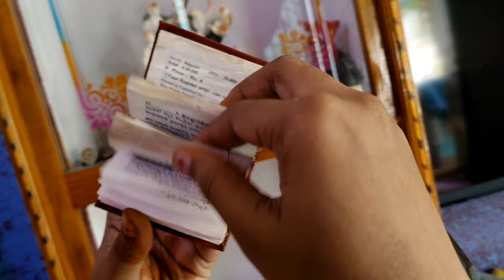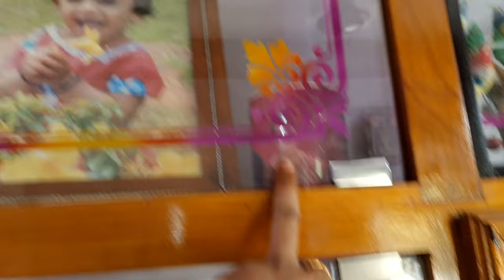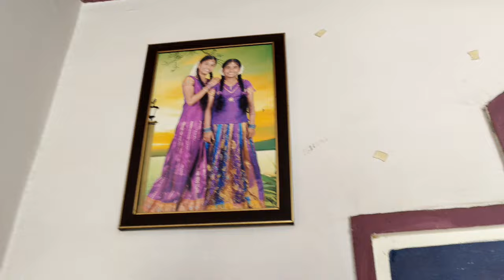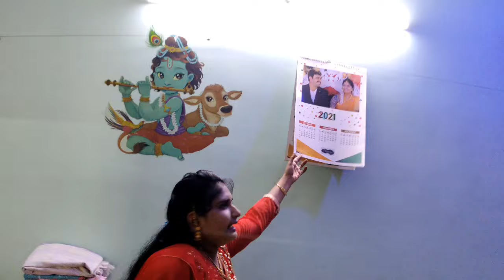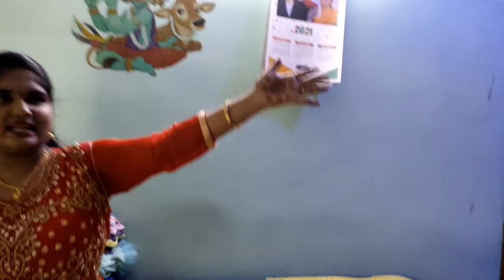Amma Home tour hometour #2023